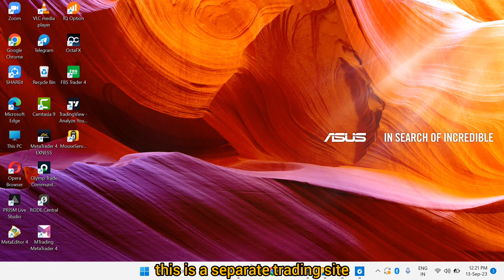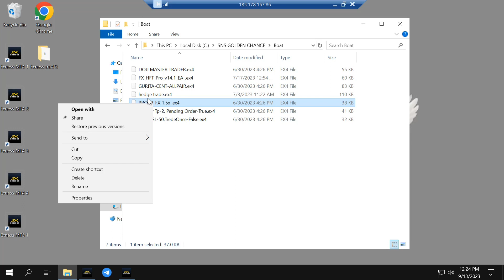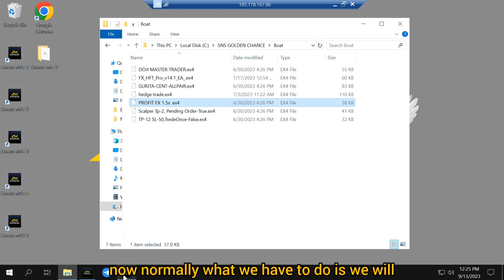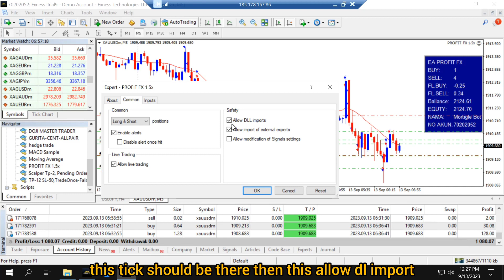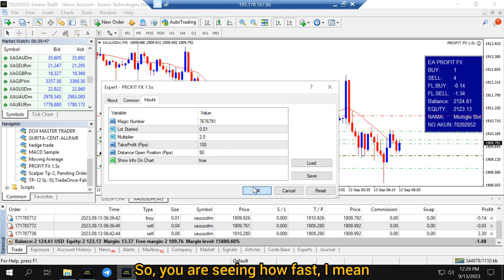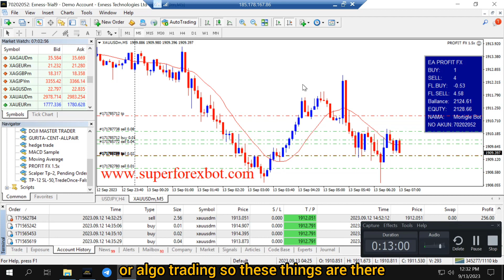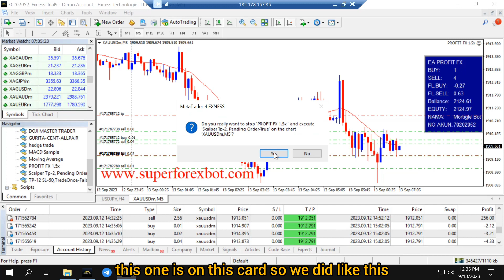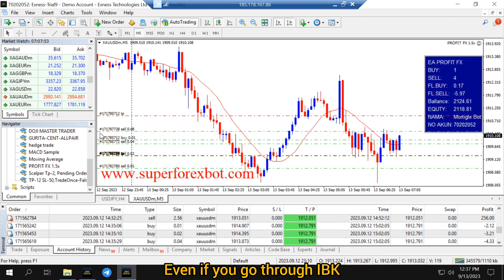What Is Algo Trading ? How To Do It ?| Live Trading | 100% Robot trading start